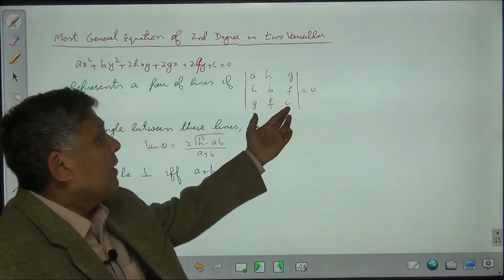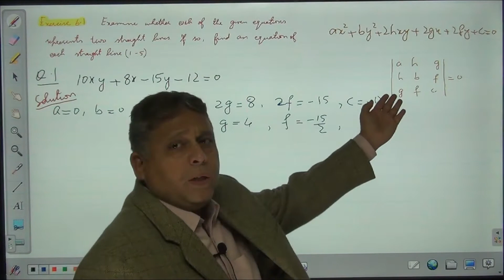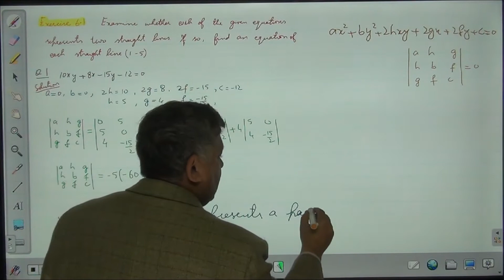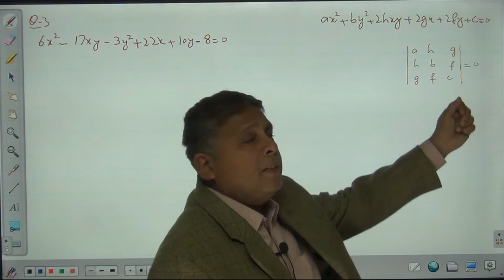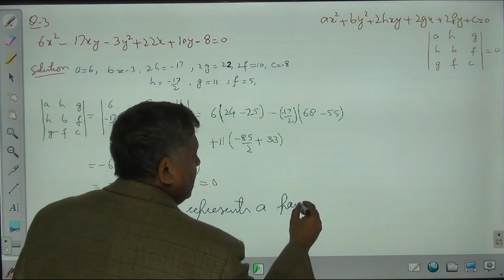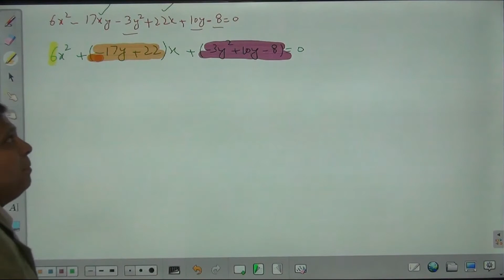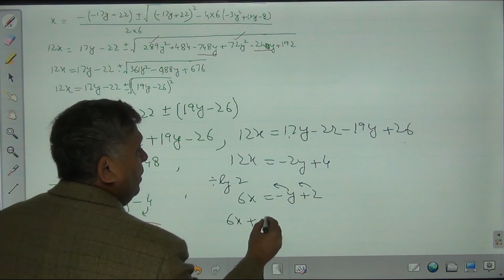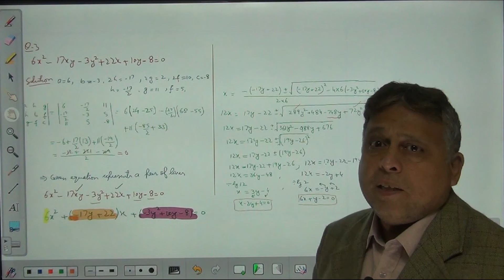Lec-09 Plane curves I. Exercise 6.1 Question # 1-5. Urdu/Hindi.